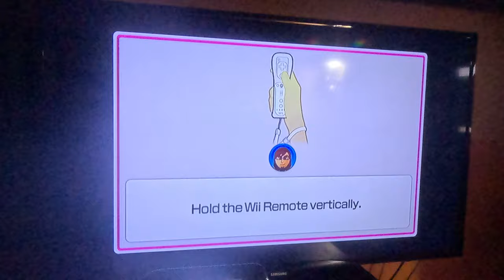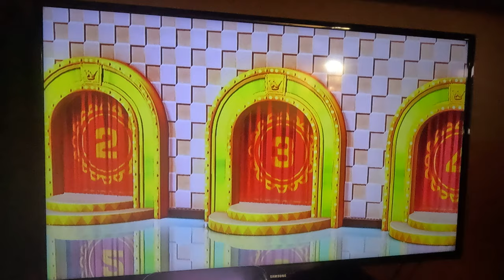Wii Party U - Highway Rollers (SCBJ 2.0 vs Standard Difficulty, 4K60fps, Part 1)